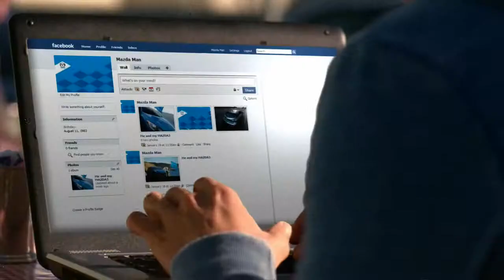wicked fun wallet smart Mazda3